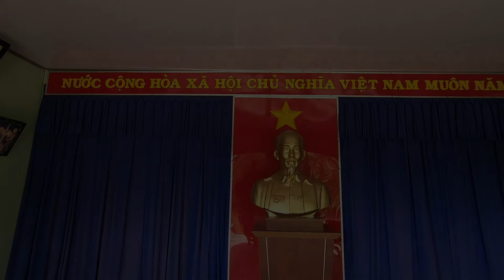Cu Chi Tunnels, Ho Chi Minh City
Cu Chi Tunnels,Ho Chi Minh City, Vietnam